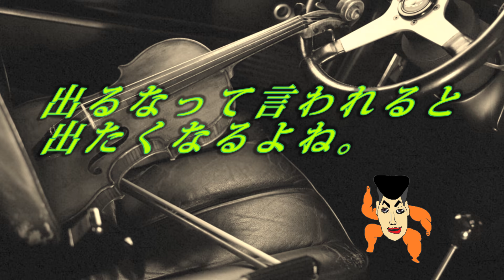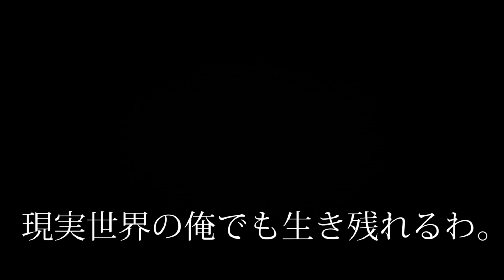車から降りられなくなるシーンで、車から降りる男【サイバーパンク2077】cyberpunk2077